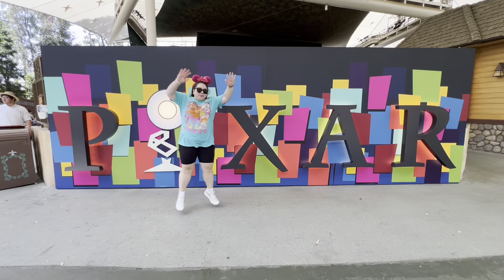PIXAR FEST 2024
Happy Birthday Diana

Music
Together: A Pixar Musical Adventure